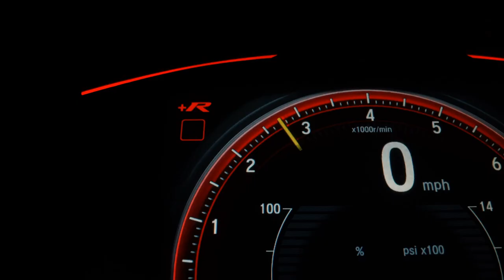KIA SPORTAGE - 2013 - Recife/PE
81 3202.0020 / 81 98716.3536 - WhatsApp

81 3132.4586 / 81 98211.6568 - WhatsApp

Veículo: KIA / SPORTAGE 2.0 EX 4X2 16V
Ano: 2012/2013
Combustível: FLEX
Portas: 4 PORTAS
Câmbio: Automático
Cor: PRETA
KM: 168.960

✅ Air Bag
✅ Alarme
✅ Ar Condicionado
✅ Ar Quente
✅ CD Player
✅ Desembaçador Traseiro
✅ Direção Hidráulica
✅ Disqueteira
✅ DVD Player
✅ Encosto de Cabeça Traseiro
✅ Farol Xenônio
✅ Freio ABS
✅ GPS
✅ Rádio
✅ Rádio e MP3
✅ Retrovisor Fotocrômico
✅ Retrovisores Elétricos
✅ Teto Solar
✅ Travas Elétricas
✅ Vidros Elétricos
✅ Volante com Regulagem de Altura
✅ Limpador Traseiro
✅ Kit Multimídia
✅ Trio Elétrico
✅ Piloto Automático
✅ Farol de Neblina
✅ Entrada USB
✅ Aerofólio
✅ Cartão SD
✅ Bluetooth
✅ Porta Copos
✅ Trava Elétrica Central
✅ Bancos Elétricos
✅ Direção Elétrica
✅ Câmbio no Volante (Borboleta)
✅ Engate
✅ Ar Digital
✅ Abertura Porta Malas por Controle Remoto
✅ Android Auto
✅ Apple CarPlay
✅ Quebra Mato
✅ Sensor Dianteiro de Estacionamento
✅ Sistema ISOFIX
✅ Tração ASR
✅ Start-Stop
✅ Bancos Esportivos
✅ Console Central
✅ Estribo
✅ Rádio USB
✅ Retrovisor Retrátil
✅ Som Original